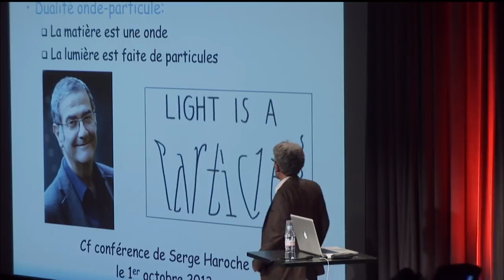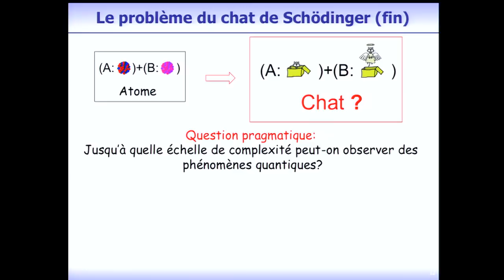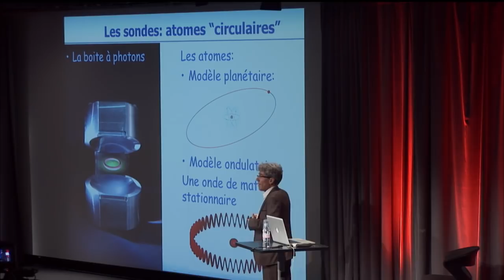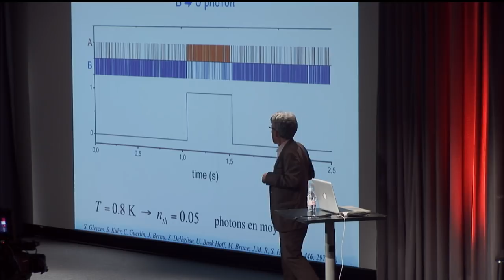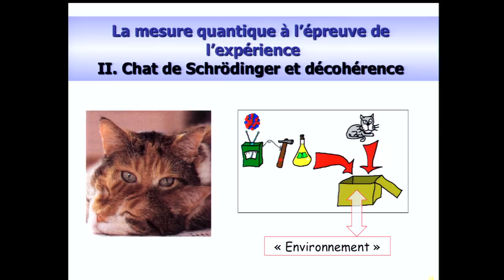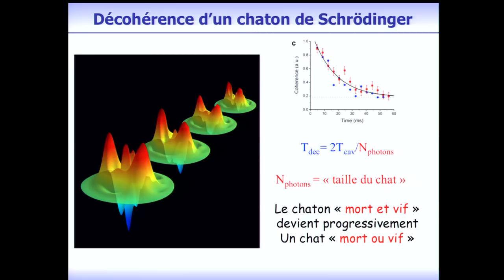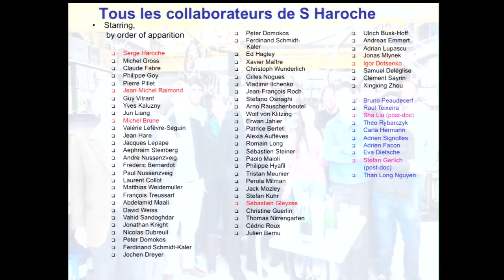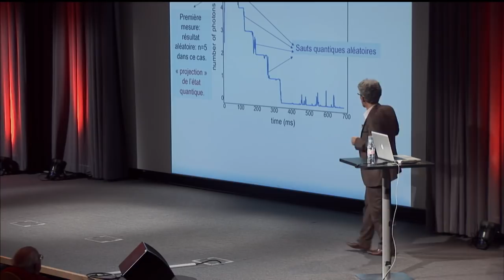A la limite du quantique : chat de Schrödinger et décohérence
Dans le monde quantique, un atome peut se trouver en deux positions "à la fois", une porte pourrait être simultanément ouverte et fermée, un chat à la fois mort et vif. Que se passe-t-il à la frontière entre les mondes quantique et classique ?

Par Michel Brune, laboratoire Kastler-Brossel de l'Ecole normale supérieure de Paris.

Cette conférence fait partie du cycle "La frontière entre quantique et classique" donné à la Cité des sciences et de l'industrie en octobre 2013.

Crédits :  EPPDCSI- universcience - 2013